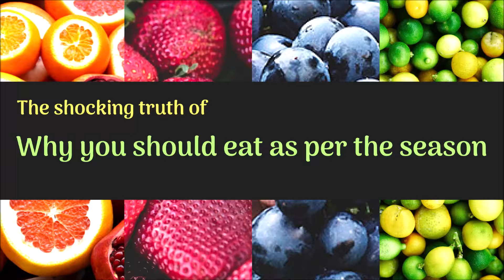The shocking truth of why we should eat as per the season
Kale, oranges, grape fruits, meat etc are not meant to be eaten through out the year. Each food is meant to be had in a certain season , though  there are foods that can be eaten through out the year.
For more information on seasonal eating, hormone blalance and fit body